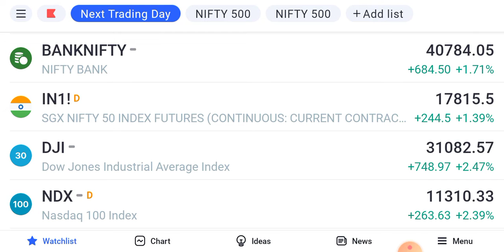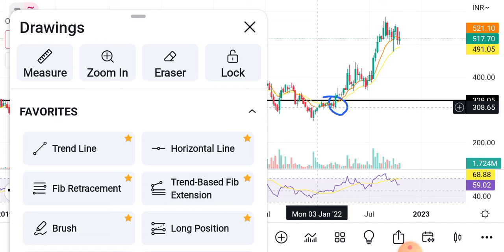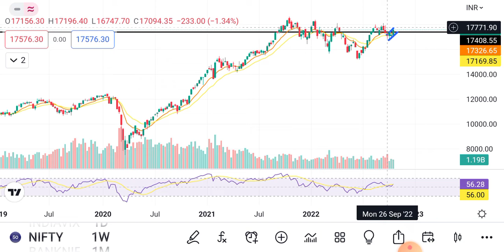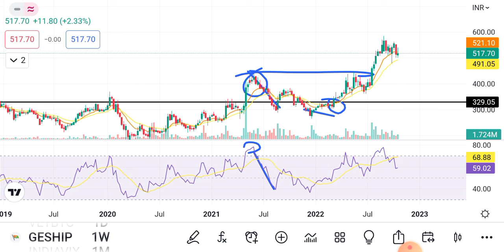MUHURAT TRADING 🎁 FOR MY USERS